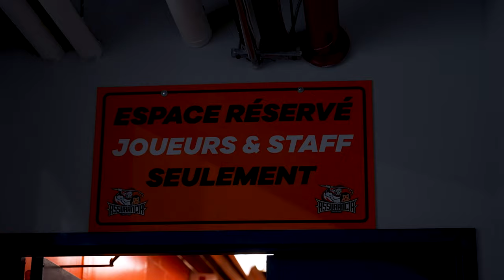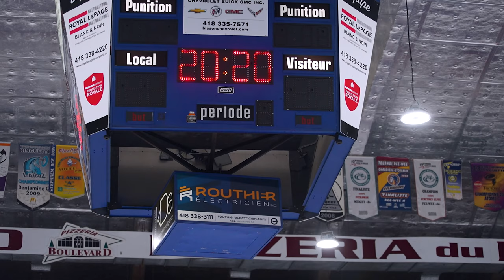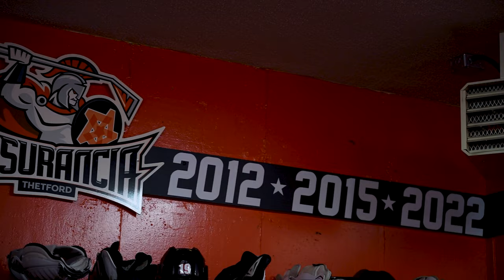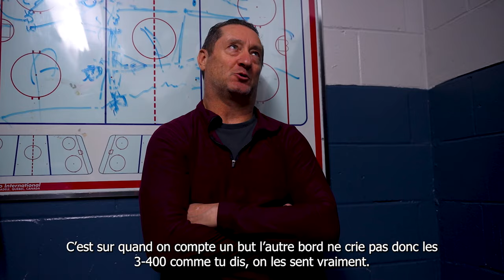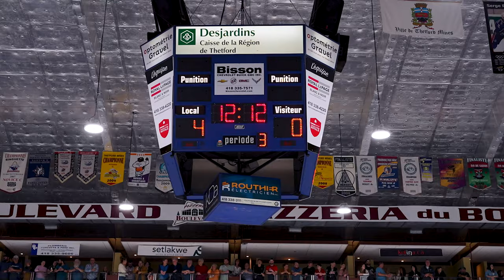LNAH SANS LIMITE - Épisode #1 - La Finale de la LNAH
Pour la première fois en 26 ans d'existence, la finale de la LNAH oppose les deux plus vieilles concessions du circuit, le Cool FM de Saint-Georges et l'Assurancia de Thetford Mines. Rentrez avec nous dans les coulisses de la finale...